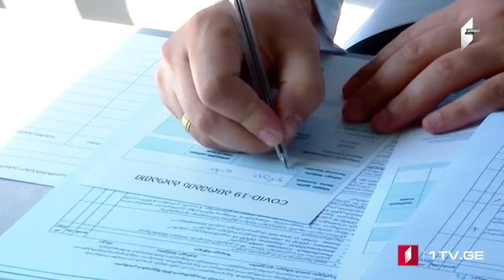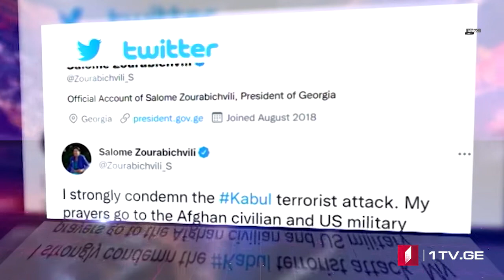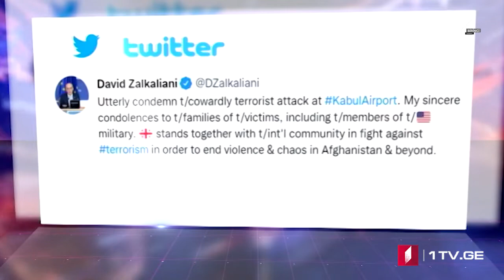Azərbaycan dilində MOAMBE xəbərlər buraxılışı – 18:00 27.08.2021